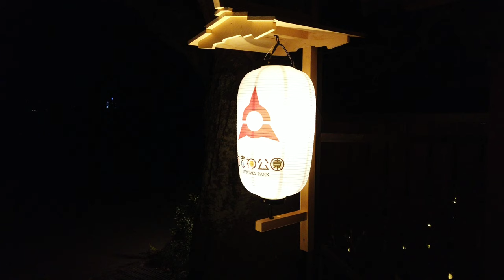Osmo Pocket Cinematic | Tokiwa Fantasia | Tokiwa Park, Ube, Yamaguchi, Japan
"Tokiwa Fantasia"
 A cinematic video by using Osmopocket